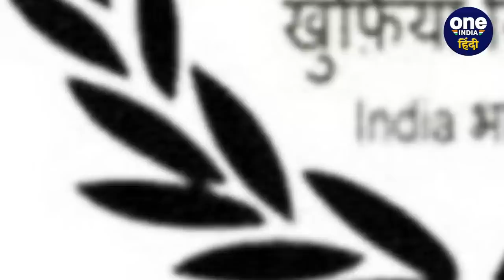CJI DY Chandrachud : Supreme Court Collegium ने IB की कैसी रिपोर्ट खारिज की ? | SC | वनइंडिया हिंदी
CJI DY Chandrachud Rejected IB Report : सुप्रीम कोर्ट (Supreme Court) में चीफ जस्टिस ऑफ इंडिया (Chief Justice of India) डीवाई चंद्रचूड़ (DY Chandrachud), जस्टिस संजय किशन कौल (Justice Sanjay Kishan Kaul) और जस्टिस केएम जोसेफ (Justice KM Joseph) वाले कॉलेजियम (Collegium) ने, बॉम्बे हाईकोर्ट (Bombay High Court) में फिरदौस फिरोज पूनावाला (Firdosh Firoz Poonawalla) समेत तीन सीनियर एडवोक्ट्स को, जज बनाने के लिए फिर से सिफारिश कर दी है। इनके नाम और इन्हें लेकर कोलेजियम के ऐसे स्टैंड की वजह से ये मामला चर्चाओं में छा गया है। दरअसल सुप्रीम कोर्ट कोलेजियम ने इनके नामों को IB या खुफिया ब्यूरो (Information Bureau Report) की एक रिपोर्ट को खारिज (Supreme Court Collegium Rejected IB Report) करते हुए, आगे बढ़ाया है और इनके नामों की फिर से सिफारिश की है। जिन वकीलों को बॉम्बे हाईकोर्ट का जज बनाने की सिफारिश की गई है, उनमें फिरदौस फिरोज पूनावाला के अलावा शैलेश प्रमोद ब्रह्मे (Shailesh Pramod Brahme), और जितेंद्र शांति लाल जैन (Jitendra Shanti Lal Jain) के नाम शामिल हैं। दरअसल साल-2020 में फिरदौस फिरोज पूनीवाला के सीनियर ने भाषण की स्वतंत्रता और देश में अभिव्यक्ति की स्थित पर चिंता व्यक्त करते हुए लेख लिखा था। ऐसे में आईबी (IB Report) ने एक रिपोर्ट के ज़रिए अपनी आपत्ति ज़ाहिर की थी। जिसे सुप्रीम कोर्ट के चीफ जस्टिस डीवाई चंद्रचूड़ (CJI Chandrachud), जस्टिस संजय किशन कौल (Justice Sanjay Kishan Kaul) और जस्टिस केएम जोसेफ (Justice KM Joseph) वाले कॉलेजियम ने आईबी की आपत्ति को खारिज करते हुए कहा, कि 2020 में लिखे गए उस लेख का इन तीनों सीनियर एडवोकेट्स की अपनी योग्यता या साख से कोई संबंध नहीं है। (CJI) (CJI DY Chandrachud) (CJI Chandrachud) (CJI Chandrachud on IB Report) (IB report Rejected) (Supreme Court Collegium) (Supreme Court Collegium Rejected IB Report) (SC Collegium Rejected IB Report) (Collegium) (Appointment of Judges) (Bombay High Court) (Firdosh Firoz Poonawalla) (Justice Firdosh Firoz Poonawalla) (CJI चंद्रचूड़) (Chief Justice Of India) (Chief Justice Of India DY Chandrachud) (50th Chief Justice Of India) (Chief Justice DY Chandrachud) (Chief Justice Chandrachud) (Supreme Court News) (Chief Justice Chandrachud)